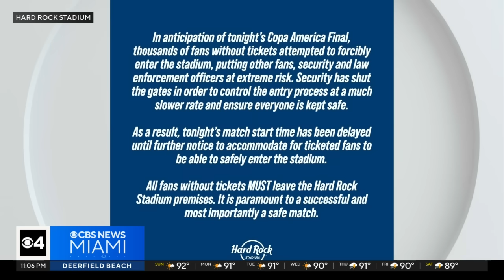Hundreds of fans breach security before COPA America final, delaying start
CBS News Miami had team coverage Sunday night when the chaos unfolded at Hard Rock Stadium in Miami Gardens.